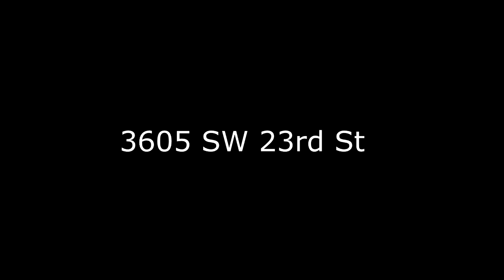3605 SW 23rd St